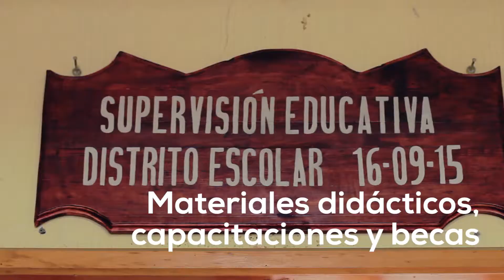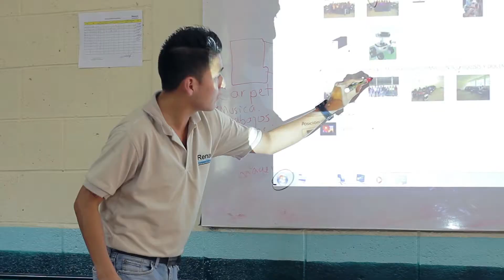Aulas Tecnológicas Renace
Hidroeléctrica Renace, en conjunto con Fundación Telefónica y Fundación Juan Bautista Gutiérrez, ha implementado dos aulas tecnológicas en las comunidades de Chiacam y Sacsi Chiyó, Alta Verapaz, como parte del programa Excelencia Educativa.

Elaborado por: Soy502